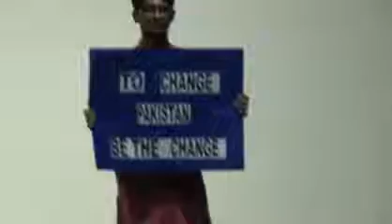Shahnila Noreen FDC Rafiqui ..We Are That Change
Hamza Khalid (Narrator)  Mujeeb Zafar (DON) Zain (Policeman) Usama Zia (Citizen) Bilal (Security Guard) Muneeb ( Politician) Usama Anwar (Citizen) Aoun ( Gunaman) Abdul Basit (Gunman) Obaid U Rehman ( Young Boy) Touqeer (Blind Old Man) Ehtisham,Subhan ,Nouman Ilyas ( Messenger)